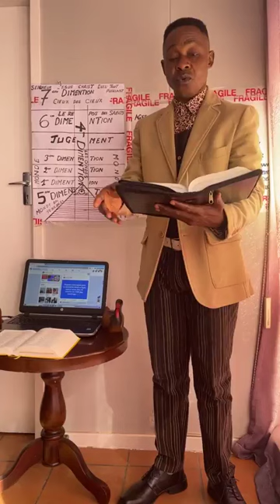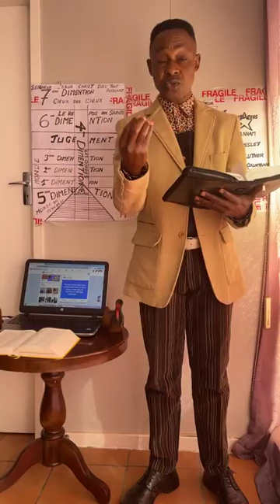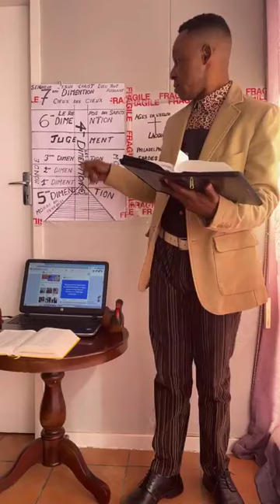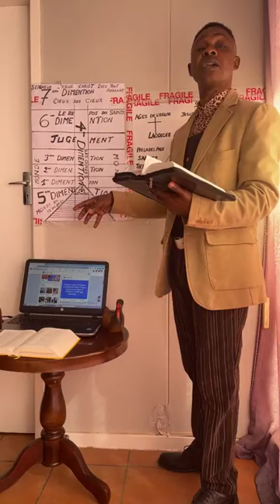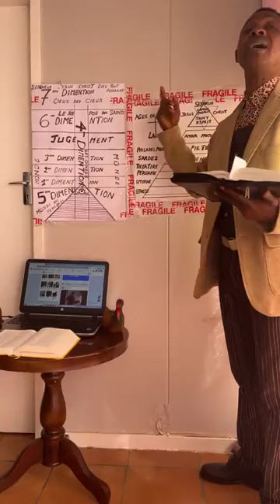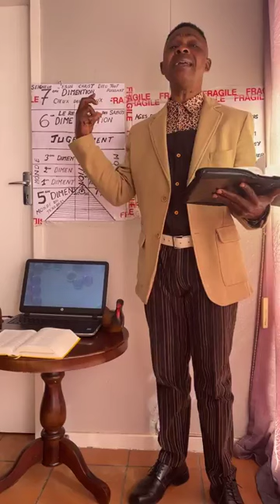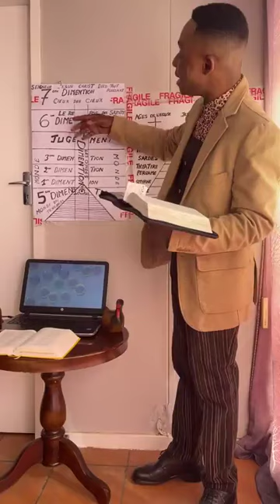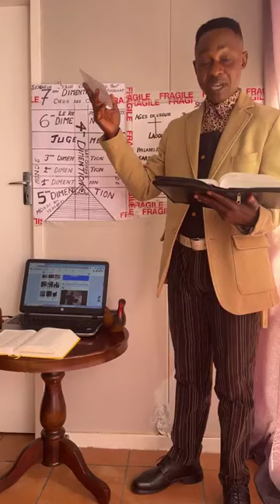LE SOCLE DE NOS AMES RESIDE SUR L'INVISIBILITE, LES CONSEQUENCES DIMENSIONNELLES 1ere partie